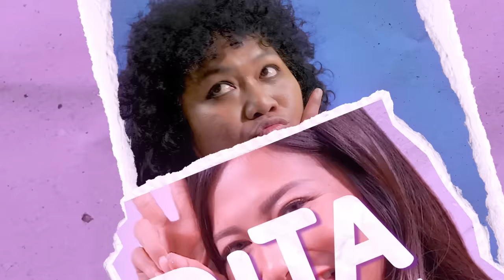"Barang" SadanaAgung Bikin SuryaInsomnia Lupa Jati Diri!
Candaan Ruang Tengah Season 10 Episode 3

SadanaAgung kelihatannya kalem tapi datang ke ruang bawah tanah bawa "barang" yang bikin host lupa jati diri!

Kira-kira seampuh apa barangnya Agung Sadana? Beneran bikin Surya lupa jati diri? Gimana reaksi Marshel, IndraJegel dan Dita yang nyasar ke ruang bawah tanah?

Tonton sampe habis Candaan Ruang Tengah Season 10 Episode 3 ini!

Jangan lupa, aktifin paket SuperSeru dari Telkomsel PraBayar di super kuotanya, super hematnya, 100GB seharga Rp150 ribu biar bisa streaming semua episode Candaan Ruang Tengah sepuasnya!

Buat kamu pengguna setia IndiHome, aktifkan minipack Channel Jowo yang harganya hanya Rp5.000 per bulan! Selain itu, Poin MyIndiHome sekarang udah resmi jadi Telkomsel Poin, artinya semakin banyak kesempatan buat dapetiin rewards! Buat info lebih lanjut, buruan klik